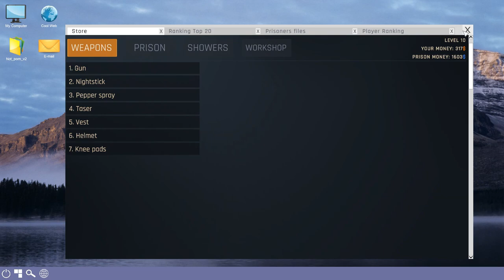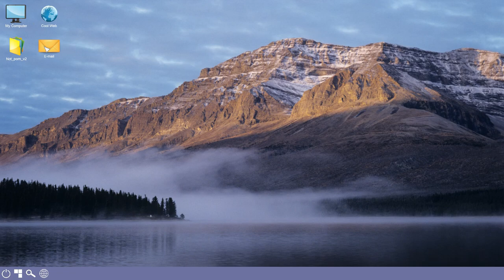Let's Play Prison Simulator Gameplay Finale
Join me in my playthrough of Prison Simulator!  I was a correctional officer at a maximum security prison in Texas for three years, thus this series will offer a unique perspective of how accurate the game is compared to a real prison environment.

Ashley N.M. Hyatt, Chris Empey, Jeff Johnson, John Robinson, Elijah Scott, Landon Marcantel, Juggels, Darren Battery, Clement, & Joseph Anaya

Praetorian HiJynx | HD gameplay | walkthrough | funny Let's Play | jail penitentiary guard